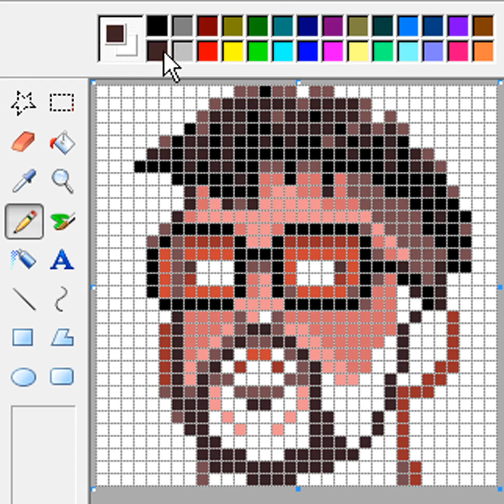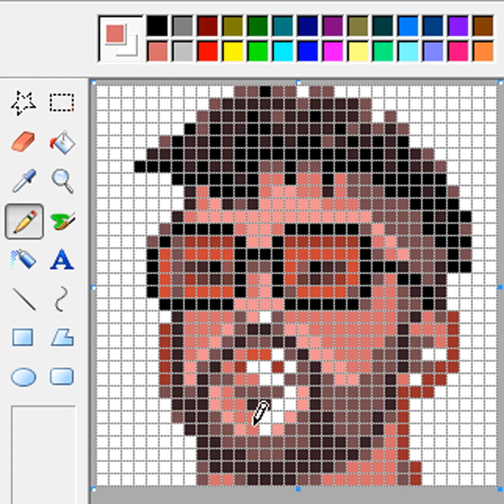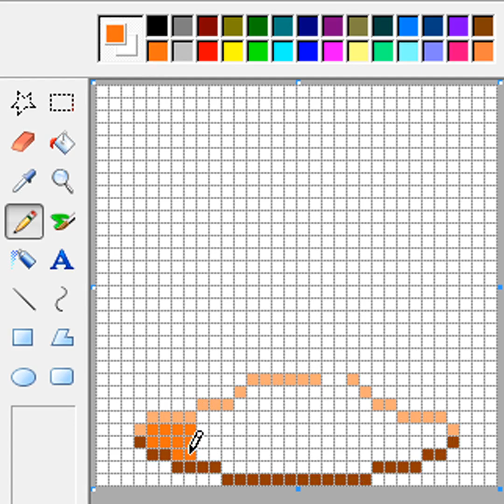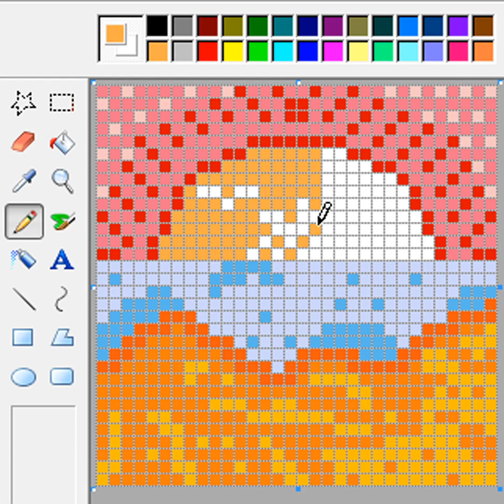017 Pixelopithecus Pixel por Pixel en Paint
Dibujando Pixel por Pixel en Paint.